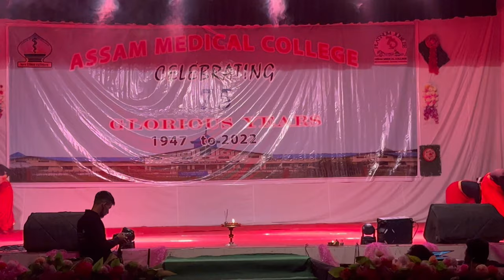AMC platinum jubilee "ghar more pardesia dance performance" by government dental college Dibrugarh